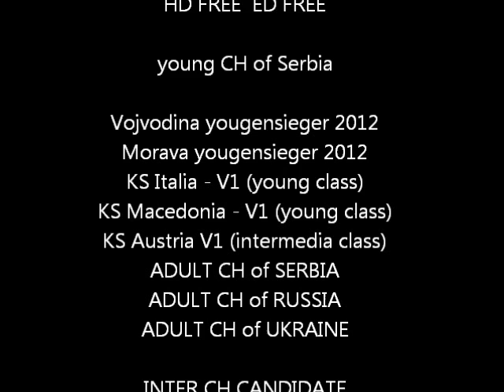vox flash rouse